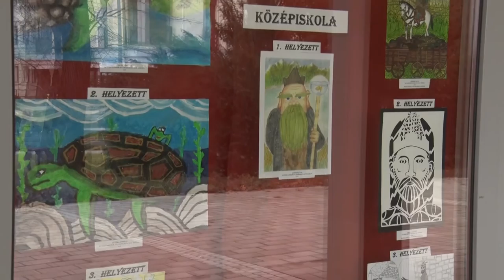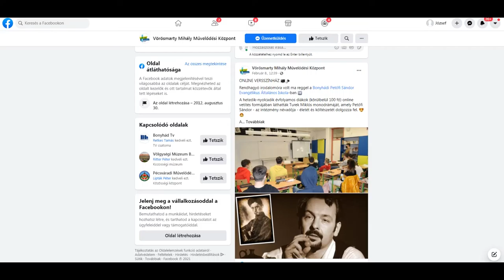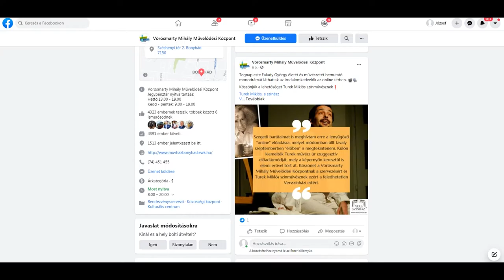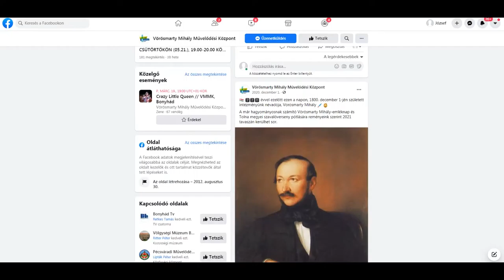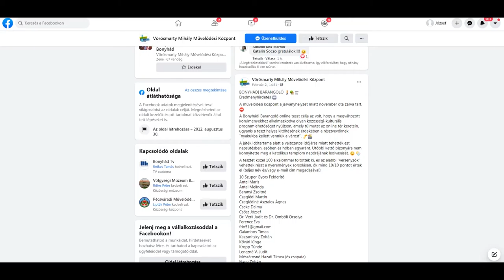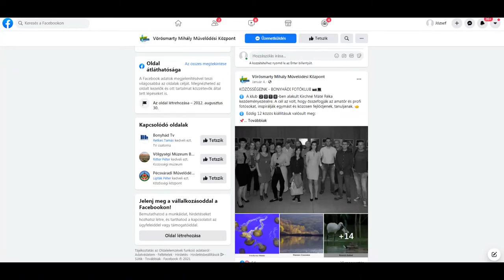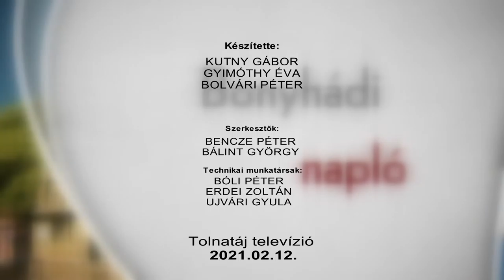Bonyhadi naplo 20210212